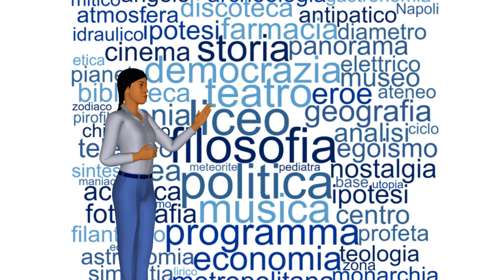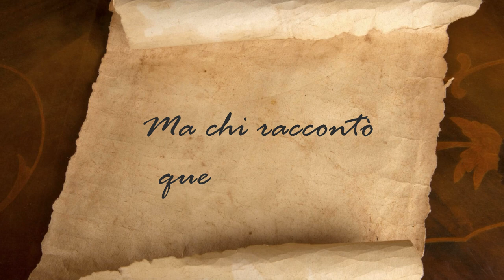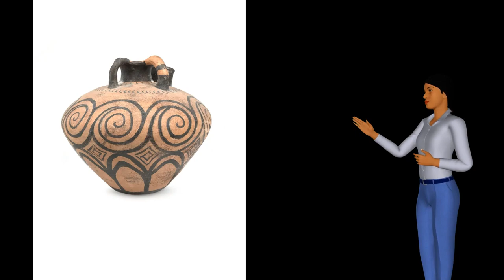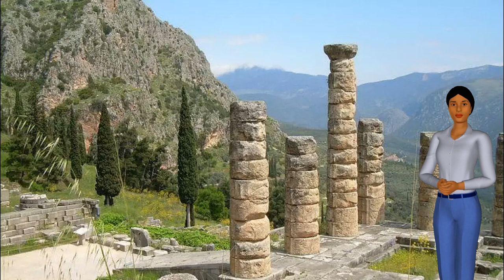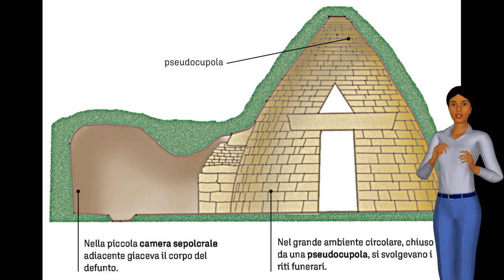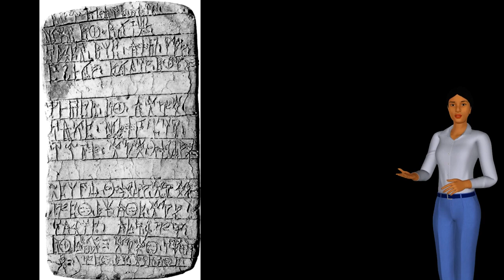LA STORIA DEI MICENEI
Incominciamo il nostro percorso storico per le classi quinte della scuola primaria. Non perdetevi le altre puntate.